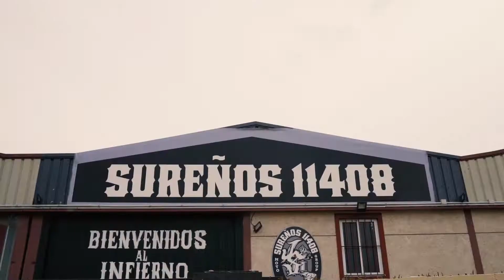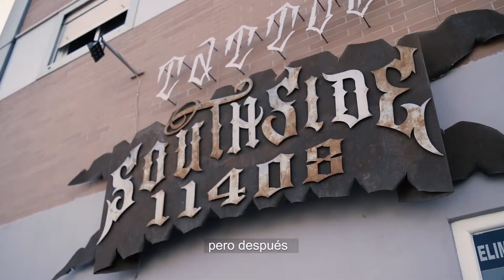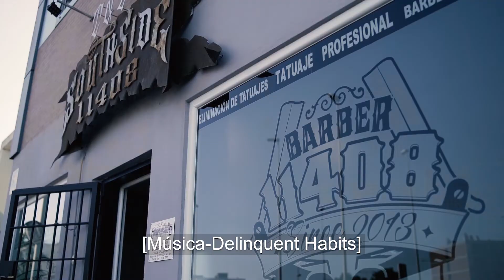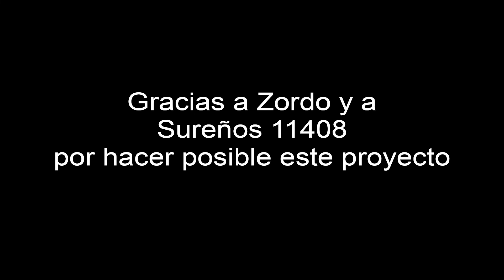Zordo - 11408 | Mini documental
Gracias por aguantarme este ratito, puedes ver mi trabajo en los links que te dejo mas abajo.

¿Quieres ver mi trabajo?

Mi equipo:

Sony a7 mk3
Sony a6400
Insta 360 ONE R
Gimbal Zhiyun Weebill S
Sigma mc-11
Sony 50mm f1.8
Samyang 14mm f2.8 FE
Samyang 35mm f2.8 FE
Samyang 35mm f1.4 FE
Samyang 50mm F1.4 FE
Samyang 45mm f1.8 FE
Samyang 85mm f1.4 FE
Flash Godox v1
Flash estudio/strobist Godox ad600
Disparador Godox
Pie de flash estudio
Softbox plegable
Micro Rode
Tarjeta SD